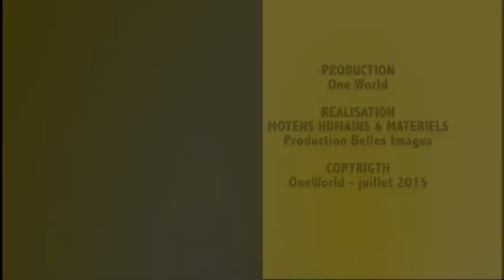Mohamed Lamine KANE, Chargé de Programme à l’ONG ONE WORLD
Santé de le reproduction à Tambacounda